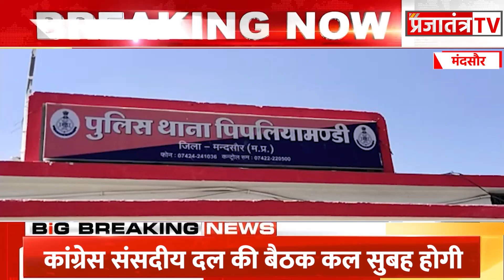मंदसौर:- पिपलिया मंडी पुलिस ने करोड़ों की अंग्रेजी अवैध शराब का कंटेनर पकड़ा